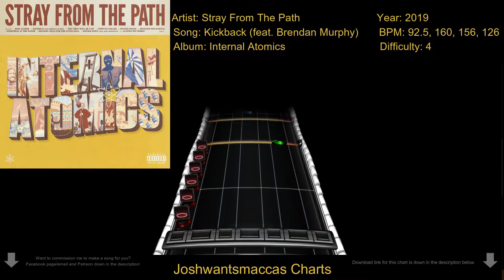Stray From The Path - Kickback Real Drums Chart (Phase Shift Custom)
This chart is a commission for andy ♡!!

Link to chart (Works on Rock Band 3 and Clone Hero PTB aswell as normal pro drum charts)